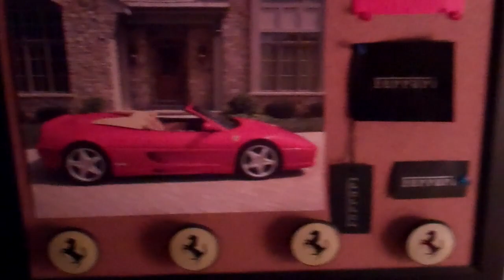Straw Hair 8/23/13 - Day 986